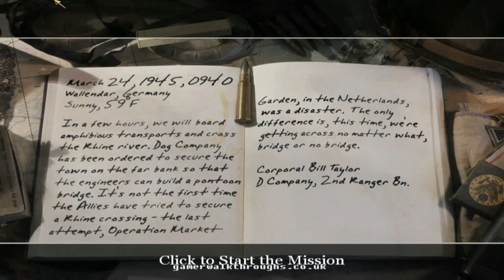Call of duty 2 walkthrough - FINAL MISSION - Crossing the rhine [1/2]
Regular difficulty; First time playing through.

Last mission; really not hard.